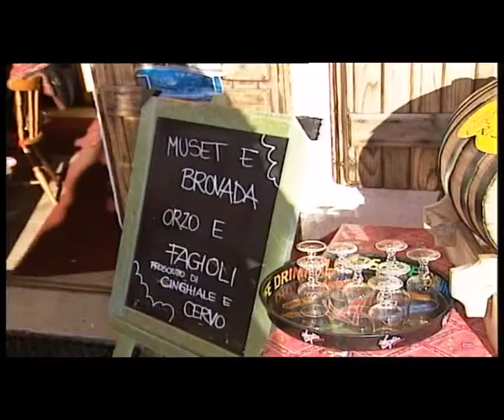28/12/2016 - FVG D'AMARE TARVISIO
ALTRE PRODUZIONI (mercoledì 28 dicembre 2016) - Alla scoperta del territorio del Friuli Venezia Giulia.